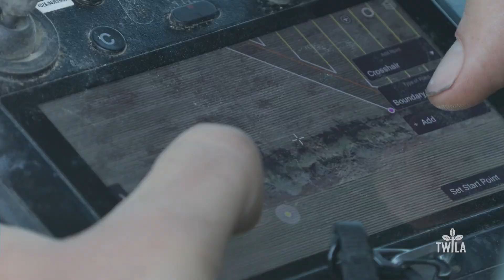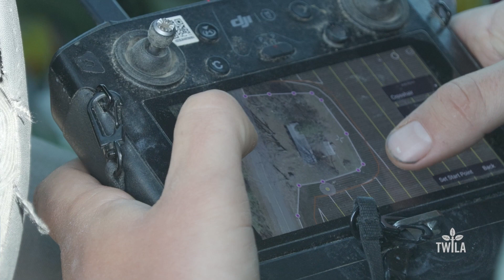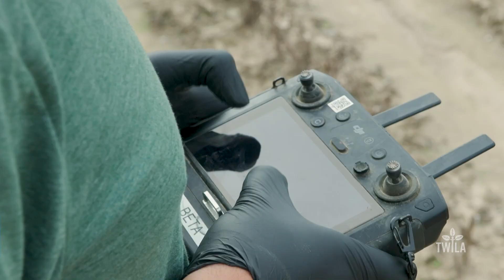War On Weeds – Macon Ridge Specialty Drone Services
Drones are everywhere. We use them to capture video from a different perspective. Companies like amazon are using them to make deliveries in huge cities. They've also been used in the war in Ukraine. As TWILA’s Karl Wiggers shows us, in Franklin Parish, they're being used in the war against weeds.